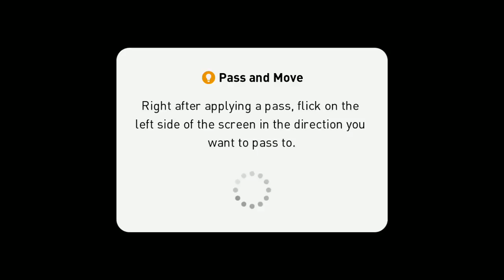ฟูลทีม U 21 VS ฟูลทีม อายุ30++ ความสดปะทะความเก๋า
โฆษณา
สปอนเซอร์